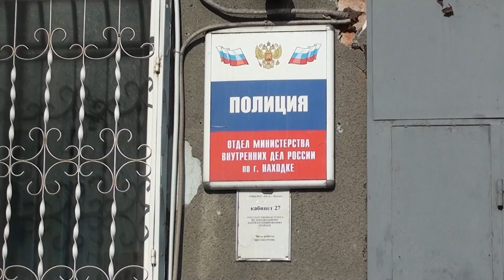Профилактические рейдовые мероприятия.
В Приморье прошли профилактические рейдовые мероприятия, направленные на выявление и пресечение грубых нарушений со стороны водителей, управляющих транспортным средством в состоянии опьянения. Так, в дежурную группу отдела ГИБДД ОМВД России по г. Находке поступило сообщение от неравнодушного гражданина о том, что в районе улицы Заводской водитель автомобиля Honda Fit устраивает опасную езду.